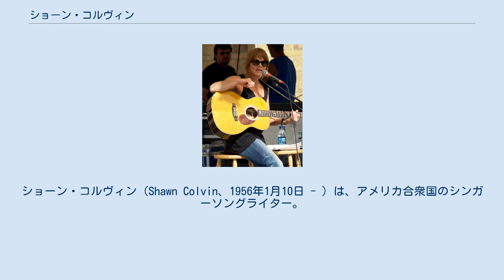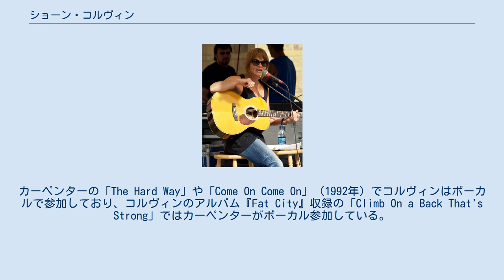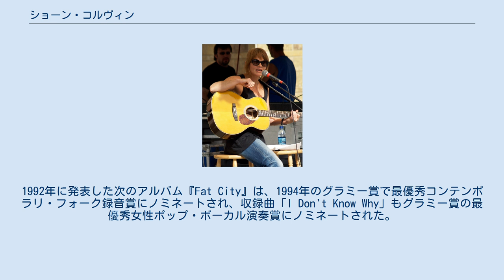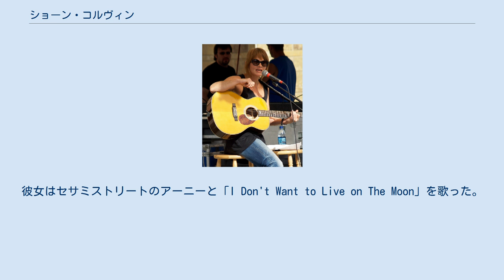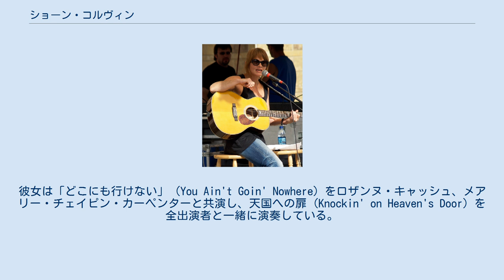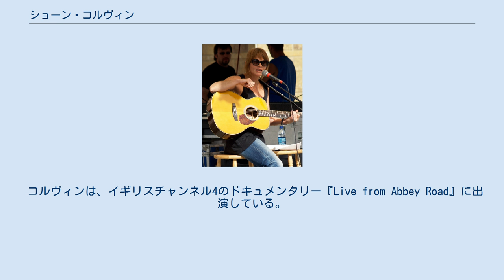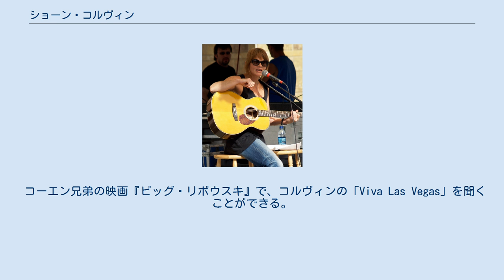ショーン・コルヴィン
ショーン・コルヴィン（Shawn Colvin、1956年1月10日 - ）は、アメリカ合衆国のシンガーソングライター。
アメリカ合衆国内だけで250万枚を超えるアルバム・セールスを記録している。
 コルヴィンはサウスダコタ州で生まれ、イリノイ州のカーボンデールで育ち、南イリノイ大学カーボンデール校へ入学した。
彼女は10歳からギターの演奏を始めた。
彼女の初めてのコンサートは15歳のときに南イリノイ大学キャンパスで行ったものだった。
コルヴィンはジョニ・ミッチェルがもっとも自分の音楽に影響を与えているとして、コンサートでは最初に影響元の音楽を演奏する。
 コルヴィンは1970年代後半から音楽業界で働いていて、全国的な活動はテキサス州のオースティンが最初だった。
グリニッジ・ヴィレッジに集まったフォーク歌手の雑誌「Fast Folk」による関係で、1980年にはニューヨークへ引っ越した。
 彼女はミュージック・パートナーとなるジョン・リヴェンサルとその頃出会い、リヴェンサルはいくつかのアルバムでプロデューサーを務めた。
コルヴィンはよく同時代のミュージシャンに自分の才能を提供しており、例えばスザンヌ・ヴェガのヒット曲「ルカ」ではバック・ボーカルを歌っている。
ヴェガは返礼で、コルヴィンのデビューアルバム『Steady On』収録曲「Diamond In The Rough」でバック・ボーカルを務めている。
コルヴィンと友人でもあるメアリー・チェイピン・カーペンターは、若い頃はお互いのレコーディングに客演している。
カーペンターの「The Hard Way」や「Come On Come On」（1992年）でコルヴィンはボーカルで参加しており、コルヴィンのアルバム『Fat City』収録の「Climb On a Back That's Strong」ではカーペンターがボーカル参加している。
また、彼女はブルース・ホーンズビーの演奏にゲスト参加もしている。
 コルヴィンは1987年から88年までの短期間、ノースカロライナ州のバンドであるレッド・クライ・ランブラーズに参加していた。
 1988年にコルヴィンは、フォーク・シンガーソングライターのシェリル・ウィーラーとメアリー・チェイピン・カーペンターとの、トリオ・コンサートを依頼された。
3人はバージニア州のアレクサンドリアで2夜連続で演奏した。
 コルヴィンはシンガーソングライターのジュリー・ミラーとバディ・ミラーと関係が深い。
3人が1970年代後半から80年代前半までオースティンで活動していた頃、ミラー夫妻と音楽的に親密になった。
1990年、1991年と1993年に発表されたジュリーの3枚のソロ・アルバムで、ショーンはバック・ボーカルを務めている。
 コルヴィンが発表した初期のアルバムはあまり売れなかったが、それでも1989年に発表したデビュー・アルバムの『Steady On』は1990年のグラミー賞の最優秀コンテンポラリ・フォーク録音賞を受賞した。
1992年に発表した次のアルバム『Fat City』は、1994年のグラミー賞で最優秀コンテンポラリ・フォーク録音賞にノミネートされ、収録曲「I Don't Know Why」もグラミー賞の最優秀女性ポップ・ボーカル演奏賞にノミネートされた。
1994年に発表したカバー曲集のアルバム『Cover Girl』を発表した。
『Cover Girl』は1995年のグラミー賞で最優秀コンテンポラリ・フォーク・アルバムにノミネートされた。
その頃、コルヴィンはリチャード・トンプソンと一緒にツアーを行い、そのオープニングアクトとバック・ボーカルを務めた。
彼女はセサミストリートのアーニーと「I Don't Want to Live on The Moon」を歌った。
 1996年10月に発表したアルバム『A Few Small Repairs』は、コルヴィンにとって最大の成功をもたらし、アメリカレコード協会からプラチナ・ディスクを認定された。
シングル「サニー・ケイム・ホーム」 (Sunny Came Home) は、ビルボード・ホット100でトップ10を記録し、1998年のグラミー賞では最優秀レコード賞と最優秀楽曲賞を受賞した。
その後は、1998年にクリスマス・アルバム『Holida...